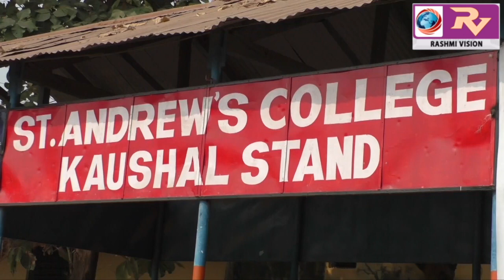गोरखपुर क्रिकेट लीग में टी0डी0एम0 क्रिकेट एकेडमी ने आतिफ क्रिकेट एकेडमी पर दो विकेट से दर्ज की जीत